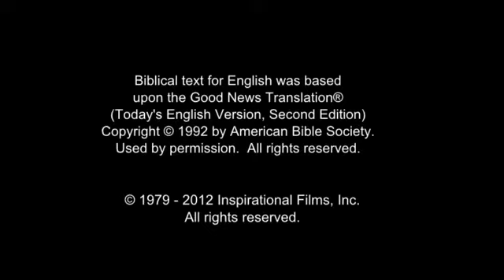Invitation to Know Jesus Personally Shona (chiShona) People/Language Movie Clip from Jesus Film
This is Invitation to Know Jesus Personally Shona (chiShona) People/Language Movie Clip from Jesus Film [1_8506-jf6161-0-0]

Other names for this language are: chiShona; Bazuzura; Chishona; Gova; Gowa; Karanga (Chikaranga); Korekore (Goba); Korikori; Makorekore; Mazizuru; Northern Shona; Shangwe; Swina; Vazezuru; Wakorikori; Wazezuru; Zezuru; Zezuru (Bazezuru)

This language is spoken in: Mozambique (Moçambique); South Africa (South Africa, Suid-Afrika, iNingizimu Afrika, uMzantsi Afrika, Afrika-Borwa, Afrika Borwa, Aforika Borwa, Afurika Tshipembe, Afrika Dzonga, iNingizimu Afrika, iSewula Afrika); Zambia; Zimbabwe; Canada; Botswana